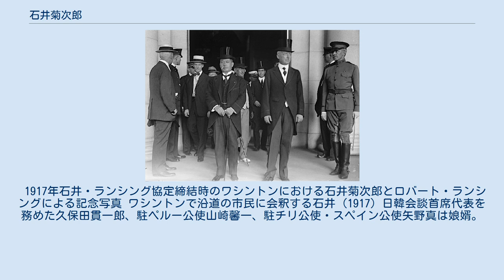石井菊次郎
石井 菊次郎（いしい きくじろう、慶応2年3月10日（1866年4月24日）- 昭和20年（1945年）5月25日?）は、日本の外交官、政治家。
第2次大隈内閣で外務大臣を務め、国際連盟設立期には日本代表を務めた。
特使としてアメリカで締結した石井・ランシング協定にその名を残すことでも知られる。
 石井は外交官としてのキャリアをフランスで開始し、親仏的でドイツに対しては不信感を持っていたと指摘されている。
義和団の乱の際には北京公使館におり、包囲下を切り抜けた。
1908年に外務次官となり、1912年にはフランス大使となっている。
 1915年10月には第2次大隈内閣の外務大臣に就任することとなり、フランスから帰国した。
石井は当時地味な外交官であり、あまり知られた存在ではなかったが、その外相就任は前外相でもある加藤高明立憲同志会総理の推薦によるものであった。
石井は連合国への接近策を主張し、ロンドン宣言への加入や、第四次日露協約の締結を実現している。
1916年の同内閣崩壊までその任にあった。
1917年には特命全権大使としてアメリカに渡り、中国問題に関する日米間の合意、いわゆる石井・ランシング協定を締結している。
1920年にはフランス大使に再任され、同時に国際連盟における日本代表を務めた。
 1927年（昭和2年）に外務省を退官し、収拾していた外交メモ類を資料として1930年（昭和5年）に『外交余録』を著した。
1936年にはアメリカで出版されている。
1929年（昭和4年）には枢密顧問官となっている。
 日独伊三国同盟の締結に際しては、アドルフ・ヒトラーとドイツに対する不信感を表明し、枢密院本会議では利害関係の一致から同盟締結に関して賛成するものの「ドイツは最も悪しき同盟国であり、ドイツと絡んだ国はすべて不慮の災難を被っている」と指摘し、運用に関しては十分注意する必要があると述べた。
 1945年（昭和20年）、5月25日から26日にかけて、東京は東京大空襲に見舞われた。
石井夫妻は渋谷青葉町（現在の神宮前5丁目及び渋谷1丁目界隈）の自宅付近で行方不明となり、その後の消息は分かっていない。
この時に死亡したと推定されている。
 1917年石井・ランシング協定締結時のワシントンにおける石井菊次郎とロバート・ランシングによる記念写真 ワシントンで沿道の市民に会釈する石井 (1917) 日韓会談首席代表を務めた久保田貫一郎、駐ペルー公使山崎馨一、駐チリ公使・スペイン公使矢野真は娘婿。
駐イタリア大使を務め戦後A級戦犯となった白鳥敏夫は甥にあたる。